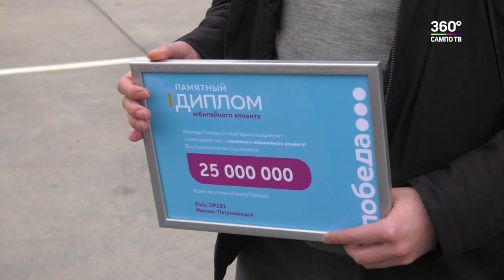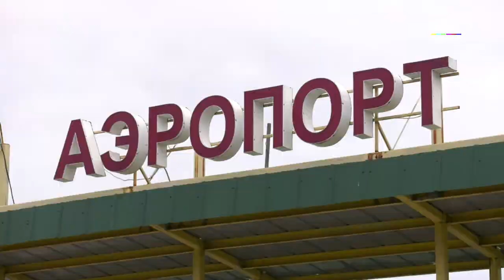Юбилейный пассажир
Пассажир авиарейса «Москва – Петрозаводск» стал 25-миллионным клиентом авиакомпании «Победа». В Карелии обладателя счастливого билета встречали с подарками.